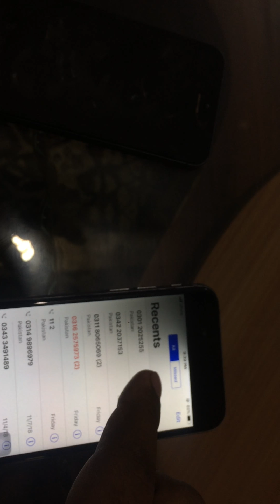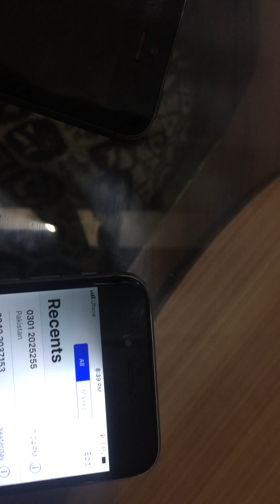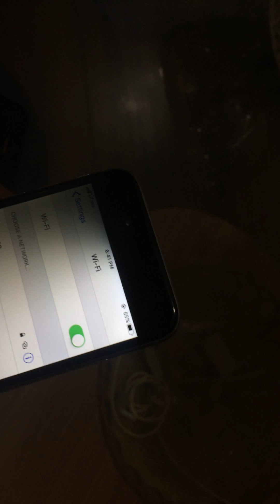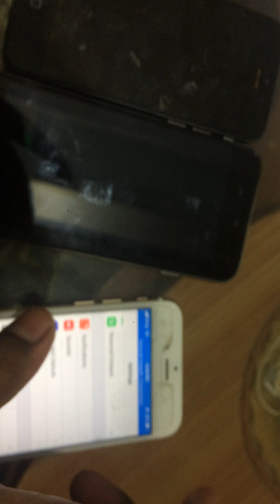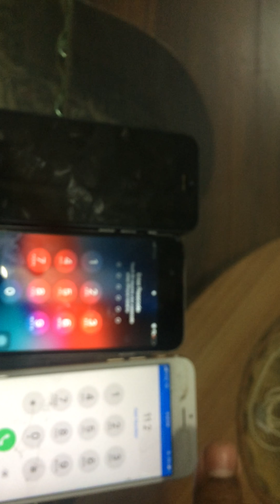how to buy iphones in 2019 latest 2019 important tips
1 very important for whose who buy iphones in 2018-19 free tips

2 how to check iphones

3 latest 2018